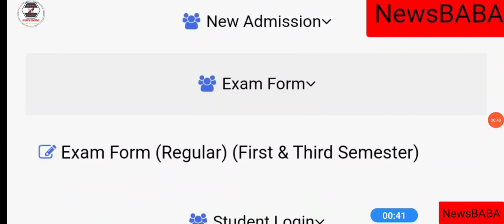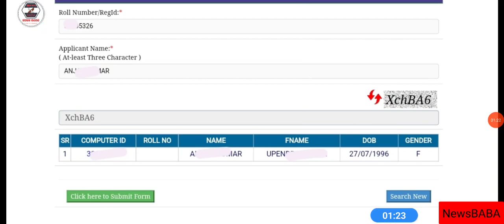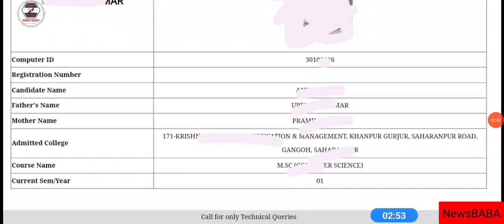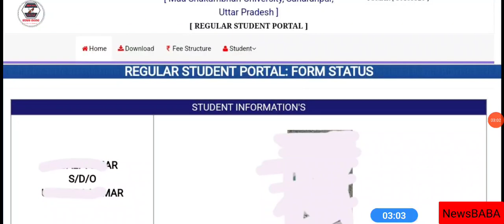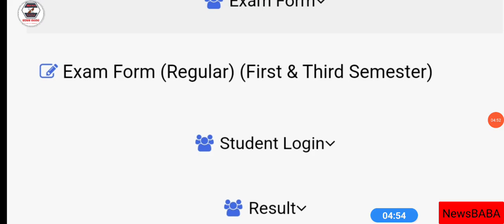Maa Shakumbhari University || How to Apply Online EXAM Form | विषम सेमेस्टर फार्म कैसे ऑनलाइन करें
LU
MJPRU
MJPRU
MJPRU
CCS
MJPRU